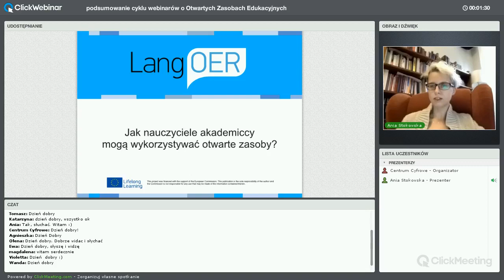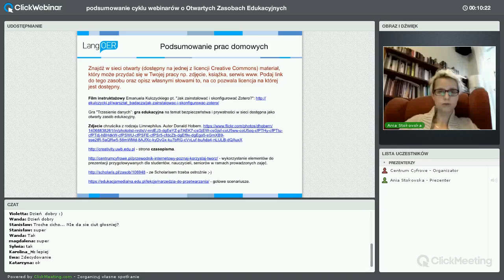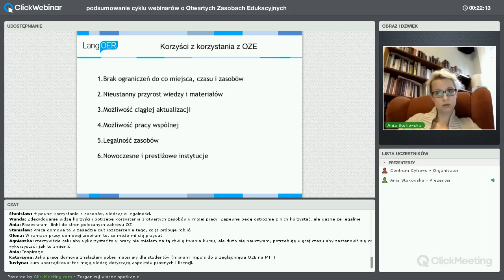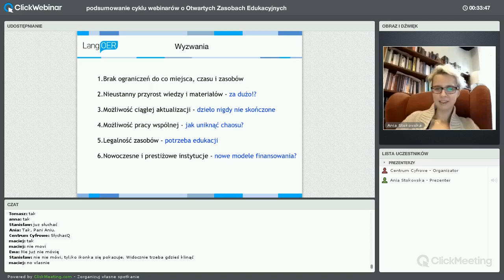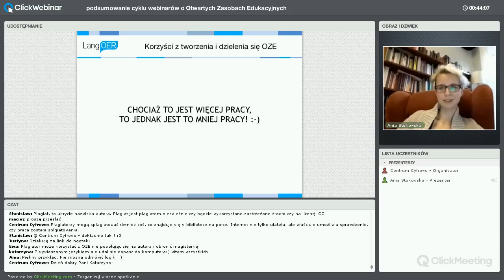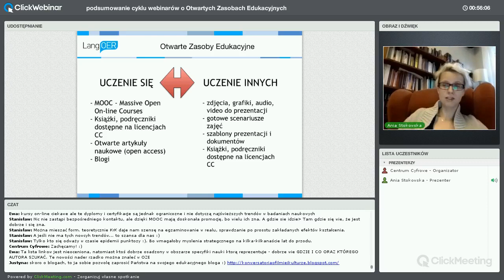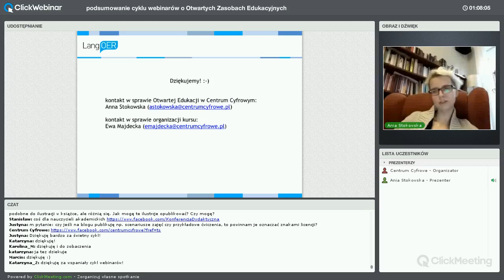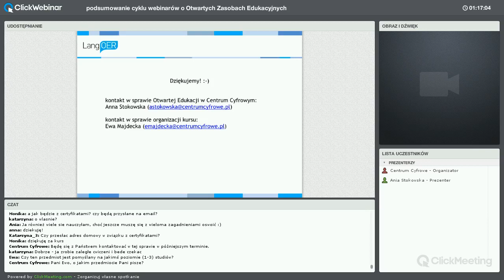Anna Stokowska: podsumowanie cyklu webinariów o Otwartych Zasobach Edukacyjnych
Prowadzenie: Anna Stokowska

Podczas ostatniego webinarium Anna Stokowska omówiła razem z uczestnikami realizowane przez nich pomiędzy kolejnymi webinariami zadania. Był to także czas na dyskusję na temat tego, jak nauczyciele akademiccy mogą konkretnie wykorzystywać otwarte zasoby i czy widzą w nich rozwiązanie dla swoich dydaktycznych wyzwań.

Prowadzenie: Karolina Grodecka
W zależności od licencji wybranej dla OZE przez autora każdy może używać, kopiować, zmieniać i dystrybuować te zasoby. Pozwala to nauczycielom, autorom kursów i zajęć uniknąć trudnego i czasochłonnego przygotowywania zasobów. Celem webinaru jest zdobycie umiejętności dostosowywania otwartych zasobów edukacyjnych do własnego kontekstu i potrzeb wynikających ze specyfiki nauczanego przedmiotu.

W rezultacie webinaru uczestnicy będą:

-rozumieli różnicę między wykorzystaniem OZE i zasobów objętych tradycyjnym prawem autorskim,
-potrafili korzystywać z OZE zgodnie z warunkami licencji,
-znali sposoby efektywnej lokalizacji otwartych treści,
-znali serwisy do publikacji własnych materiałów w sieci w otwarty sposób.

Nagranie jest piątą z pięciu części webinarów o Otwartych Zasobach Edukacyjnych (w edukacji wyższej).
Czym są otwarte zasoby edukacyjne? Jak mogą (i po co) zmieniać edukację na uczelniach wyższych? Jak wykorzystać do tego zasoby legalnie udostępniane w internecie? Gdzie ich szukać?